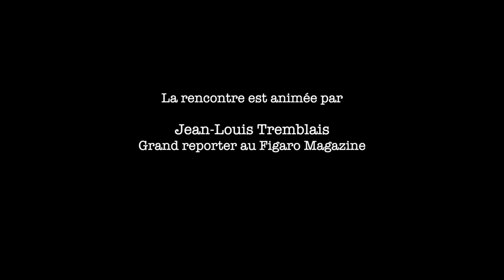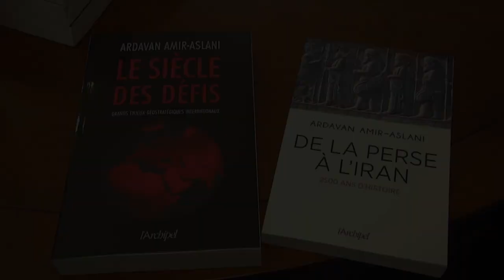Un voyage géopolitique avec Ardavan Amir - Aslani et Jean-Louis Tremblais.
Si vous vous intéressez aux dossiers globaux de l'ordre mondial et civilisationnel, si vous vous posez des questions sur les convergences et divergences de grandes puissances, venez faire un voyage géopolitique avec notre invité Ardavan Amir-Aslani, avocat au barreau de Paris, conseil de plusieurs Etats du Moyen-Orient et auteur d'essais. Cette rencontre est animée par Jean-Louis Tremblais, grand reporter au Figaro Magazine.